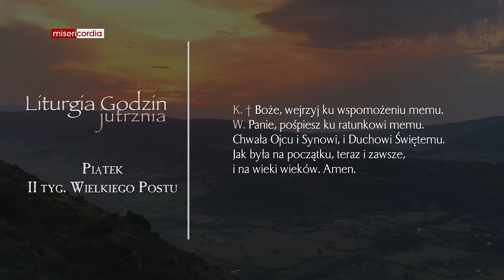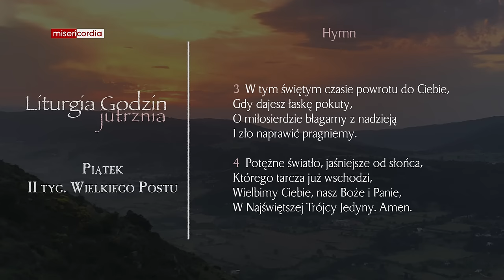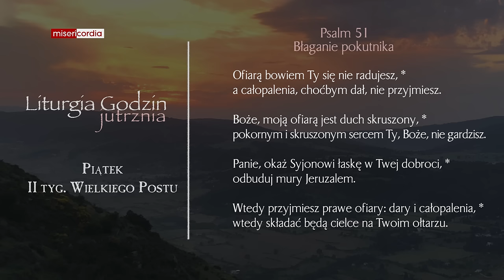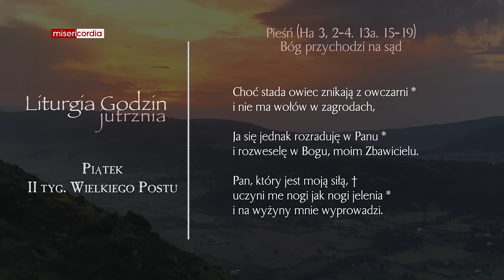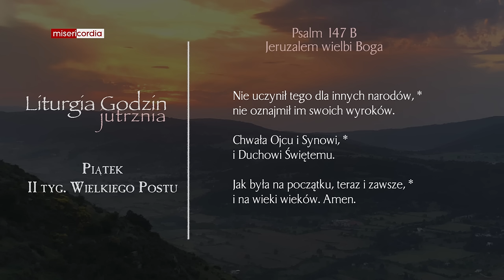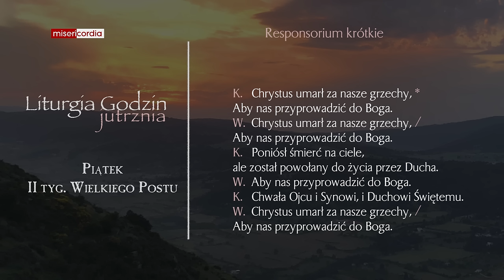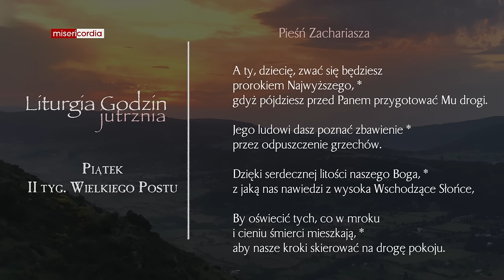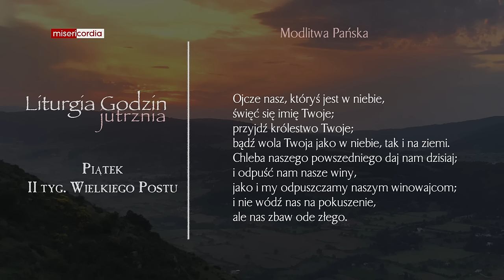Liturgia Godzin | Jutrznia | Piątek, II tyg. Wielkiego Postu